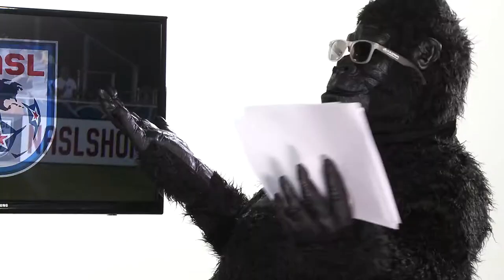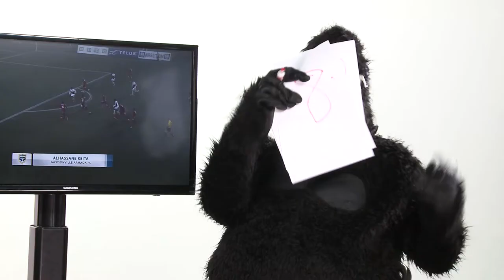TOP 5 Mejores goles Jornada 7 Fall Season 2016 NASL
Nuestro experto en fútbol internacional, Guachafita, califica los cinco mejores goles de la jornada siete de la North American Soccer League que es dominada por Indy Eleven al sumar 19 puntos en el Torneo de Otoño.

REPORTERO
Aldo Medina
Guachafita